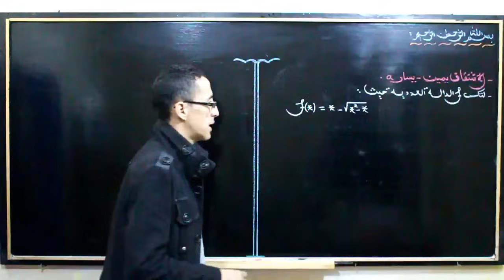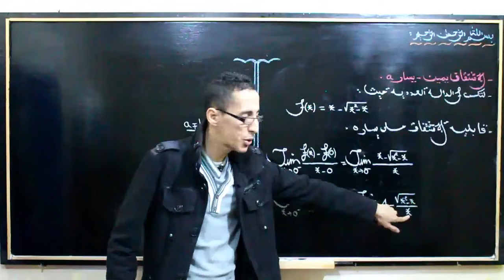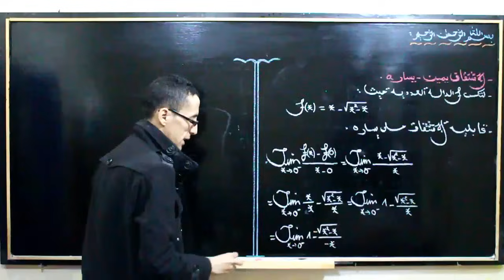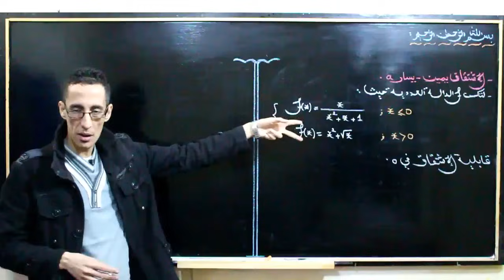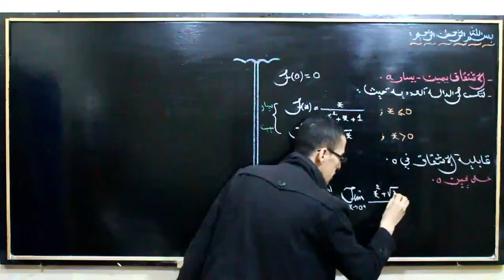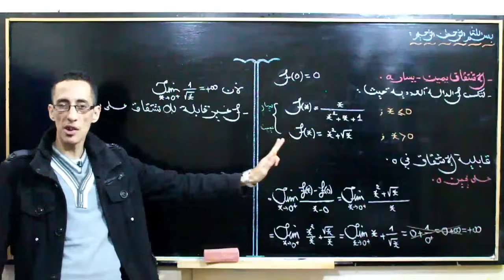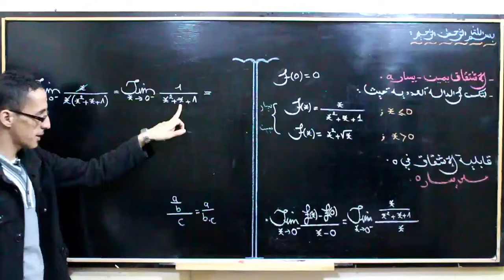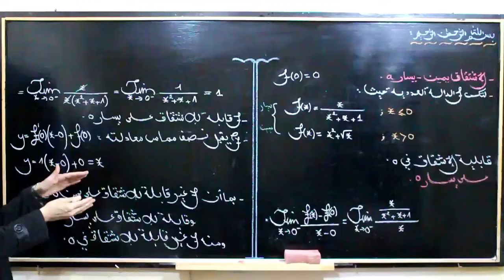الإشتقاق 4 ـــ الإشتقاق يمين و يسار في نقطة جزء 2